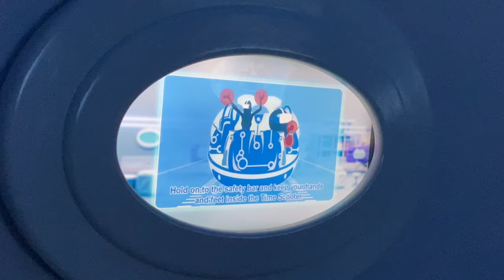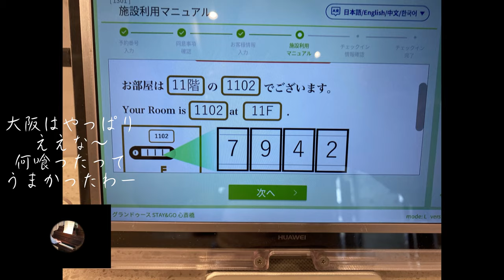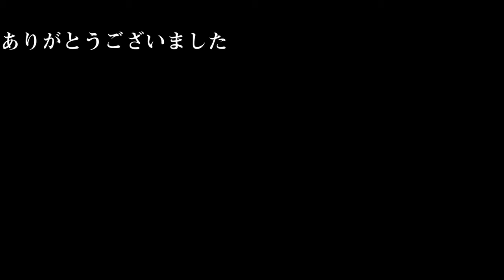2020年大阪ＵＳＪへ 思い出のかけら 逆光のポートレート 4K【GOTO】Beeぶら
ＧＯＴＯキャンペーンは使えませんでしたが
密を避けながらのＵＳＪへ
あっという間でしたが
親父としては帰りの夕焼けが何とも印象的で
いい思い出となりました（笑）
帰りは帝塚山の福寿堂さんでどら焼きを
超おいしかったです
万代池にはよれませんでした
でわ、宜しければどうぞ～～～

DJI Tello
SkyLInk :